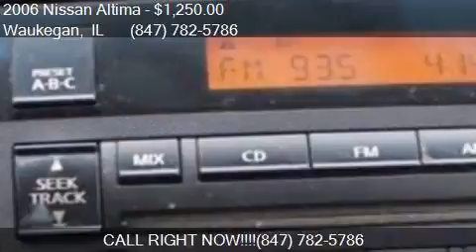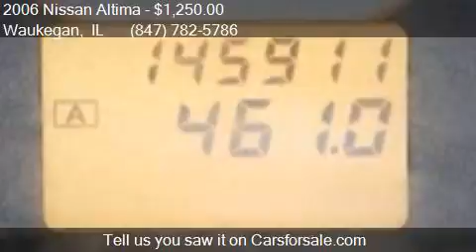2006 Nissan Altima 2.5 S 4dr Sedan w/Automatic for sale in W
This 2006 Nissan Altima 2.5 S 4dr Sedan w/Automatic is for sale in Waukegan, IL 60085 at Waukegan Auto Auction.

Engine: 2.5L I4
Transmission: Automatic 4-Speed
Color: Tan
Mileage: 145911
Contact Your Choice Autos 2731 Belvidere Road Waukegan, IL 60085 to test drive this 2006 Nissan Altima 2.5 S 4dr Sedan w/Automatic today.